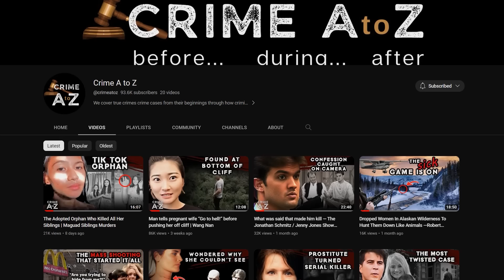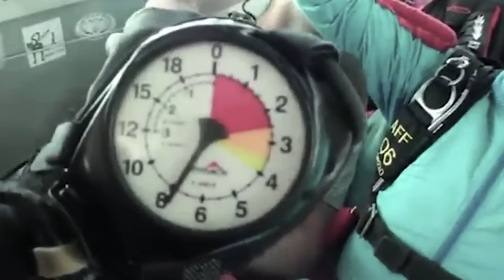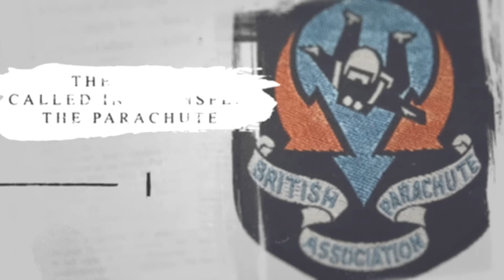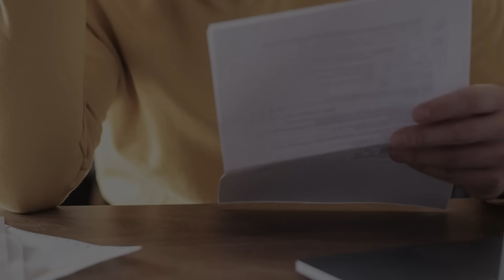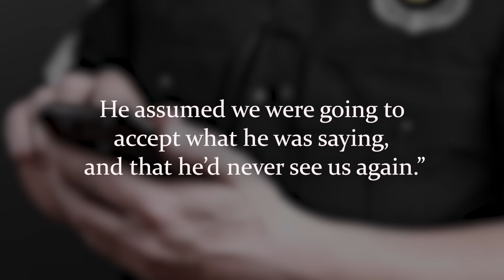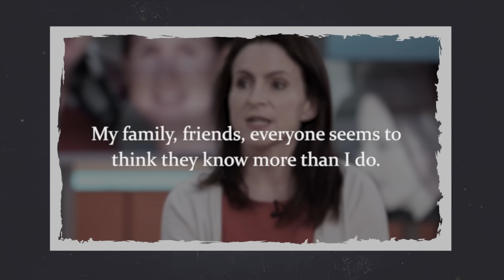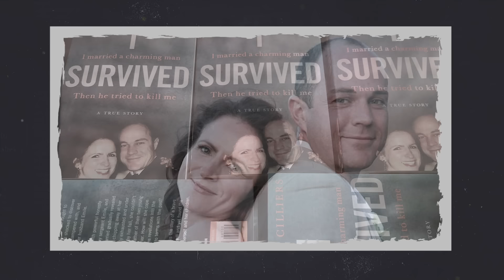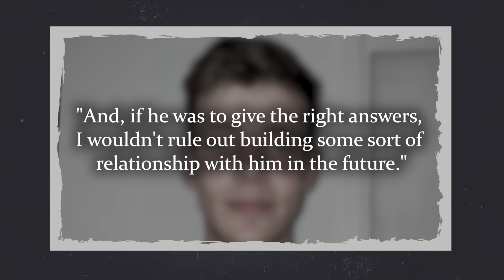Skydiving Murder Plan Backfires Miserably. The Ruthless Case of Emile and Victoria Cilliers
Emille Cilliers attempted the unthinkable. He sabotaged his wife, Victoria Cilliers, parachute in an attempt to jet off with his mistress and be free of her. But that wouldn't be. Join us for how Emille and Victoria surprise us throughout this unpredictable attempted murder case.